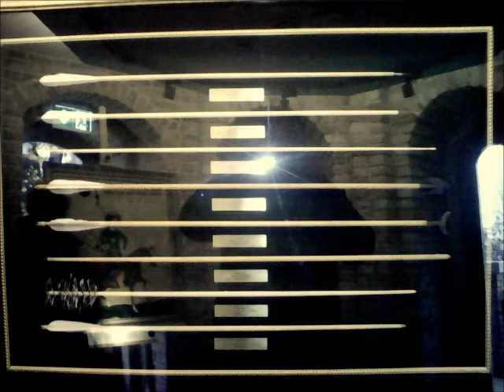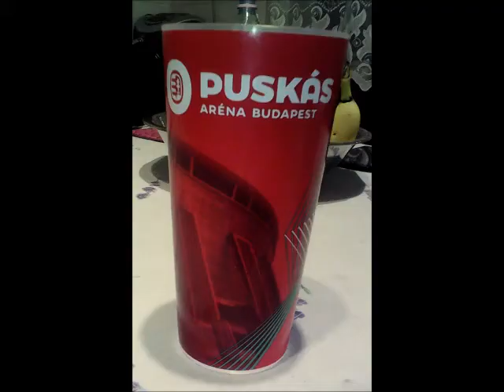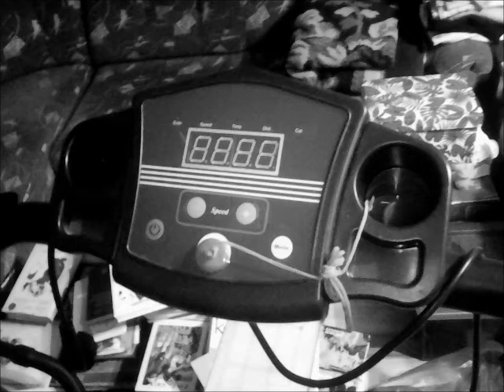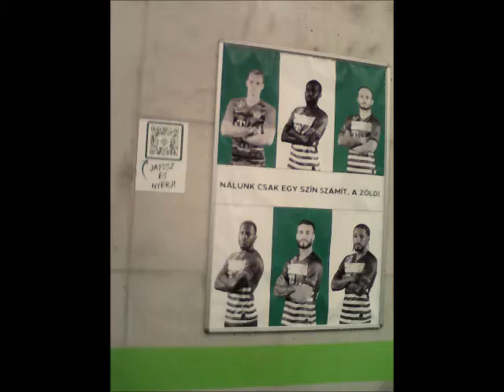Hónap képei 2019 November